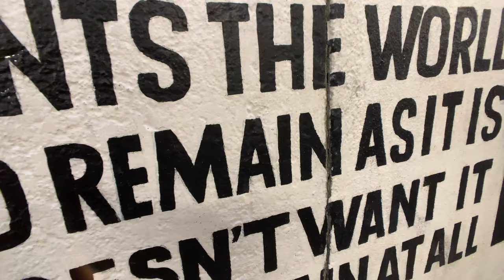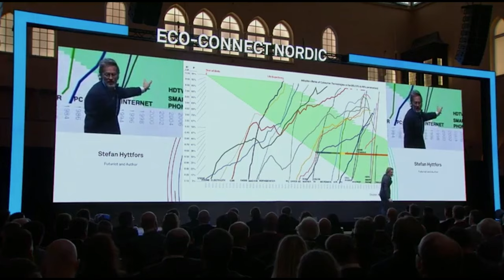The Speed of Change - Make The Future Great Again - Episode #12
If you are a taxi driver and I tell you about self driving cars and that you most probably won’t be able to make a living as a driver in 20 years time, it not very dangerous. You have time to adapt.

But if I tell you that self driving cars will take your job starting tomorrow…the situation is worse.

Change is not dangerous, it's the only constant in life. But we need to adress - and focus on - the speed of change.

This video is part of my series of Youtube-speeches, short talks, about future trends and reflections with an opportunity for interaction.

Why you will probably live longer than most big companies